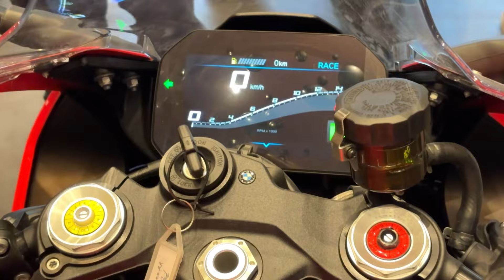2024 All New BMW S1000 RR Loud Exhaust Full Review